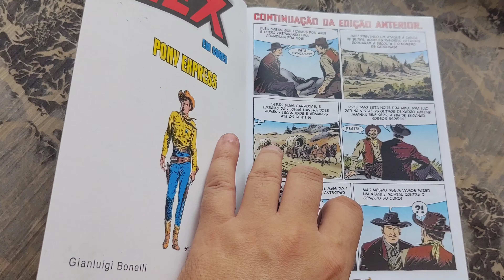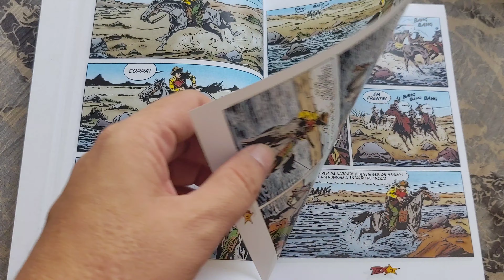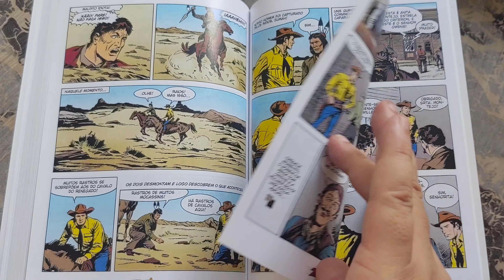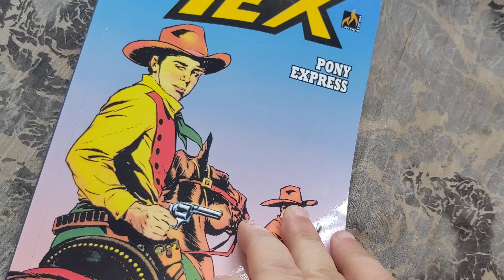Tex Edição em Cores 44 "Pony Express" (set/2020) Folheando Tex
Tex Edição em Cores 44 "Pony Express" setembro/2020.  Publicação bimestral. 228 pág.
Gianluigi Bonelli - Aurelio Galleppini
Formato 15 x 21 cm
Capa cartão, miolo couchê e lombada quadrada.
Mythos Editora
Sergio Bonelli Editore
* overview *